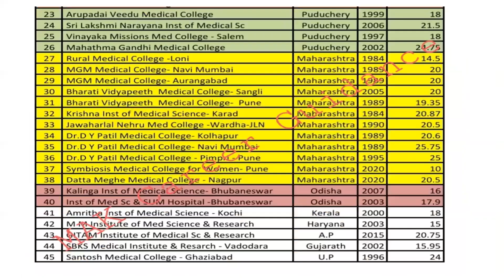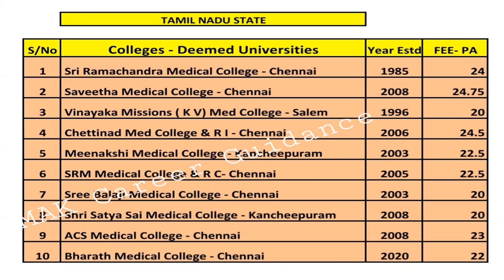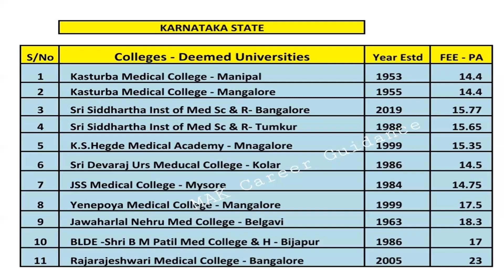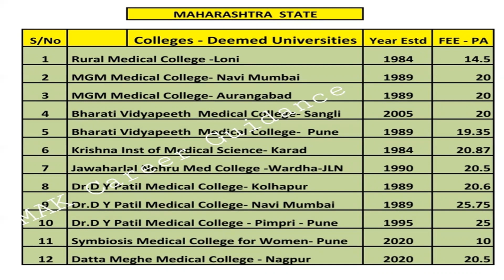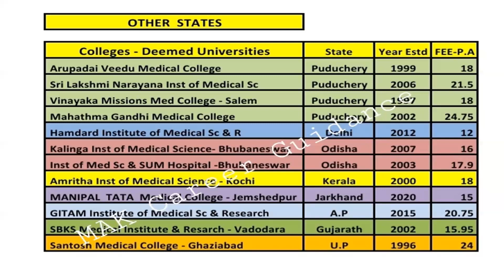MBBS2021 | DEEMED Medical Colleges- Fee Details |FEE Structure for Deemed Universities |NEET2021|KMC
FeeDetailsMBBS
DeemedMedicalFee
DeemedMBBS2021

Deemed Universities Fee Structure

MBBS 2021

All India MBBS Counselling 2021

NEET2021

KMC MBBS 2021

SRMC MBBS 2021

MANIPAL TATA MBBS 2021

SYMBIOSIS MBBS 2021

MAK CAREER GUIDANCE

Our channel definitely guides all the

 NEET - mcc.nic.in & tnmedicalselection

JEE Mains/ Adv

JoSAA Counselling

CLAT Exam & Counselling

TNEA - Tamilnadu Engg
 Admission

TANUVAS

AYUSH - All India Counselling-  aaccc.gov.in
Tamilnadu AYUSH admission till last rounds

etc..etc..

MAK Anwar. M.Sc.,D.C.Engg.

Mobile:
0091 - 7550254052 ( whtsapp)